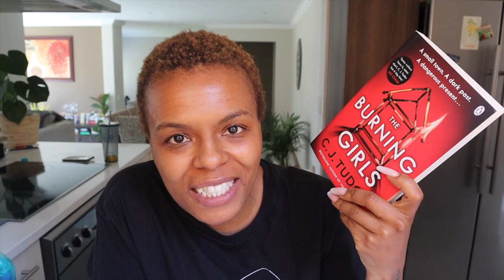HOME VLOG|| A few days with me. Latest read, home maintenance & improvements, lunch & dinner dates.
Hey Y'all!

It's another vlog! Spend a few days with me, getting things done.

xoxo
JK

JK.

Hi!

K.